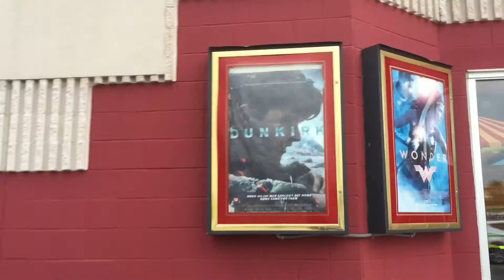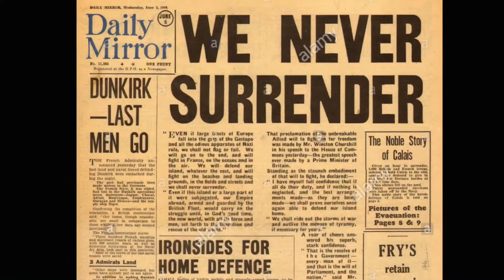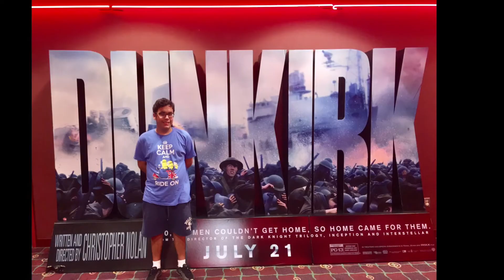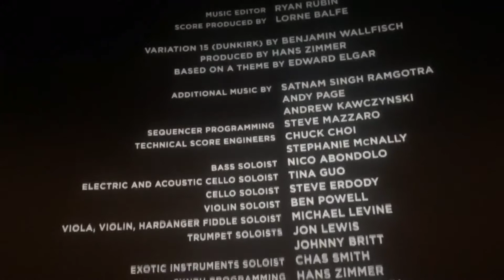DUNKIRK Historical Context Explained BATTLE FOOTAGE, Movie Review, & Bonus TOM HARDY End Scene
INSIDE THE MAGIC with Skyler Tube HD 's ATTRACTIONS and GAMING MAGAZINE & Front Row Entertainment Presents: DUNKIRK Movie Review with scenes from the movie including the TOM HARDY end scene and historical references.

DUNKIRK is set during the Second World War and it portrays the Dunkirk evacuation. In May 1940, Germany advanced into France, trapping Allied troops on the beaches of Dunkirk. Under air and ground cover from British and French forces, troops were slowly and methodically evacuated from the beach using every serviceable naval and civilian vessels that could be found. At the end of this heroic mission, 330,000 French, British, Belgian and Dutch soldiers were safely evacuated.

Distributed by Warner Bros. Pictures, DUNKIRK was written, co-produced and directed by Christopher Nolan. The film stars Tom Hardy, Fionn Whitehead, Tom Glynn-Carney, Jack Lowden, Harry Styles, Barry Keoghan, Kenneth Branagh, Cillian Murphy and Mark Rylance. Music by Hans Zimmer. Cinematography by Hoyte van Hoytema.

Skyler Tube HD proudly presents this video solely for your entertainment, and I do not claim to own any possible copyright content.